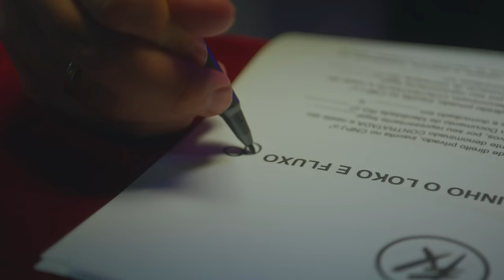INVASÃO COMPLETA! PAULINHO O LOKO NO FLUXO!